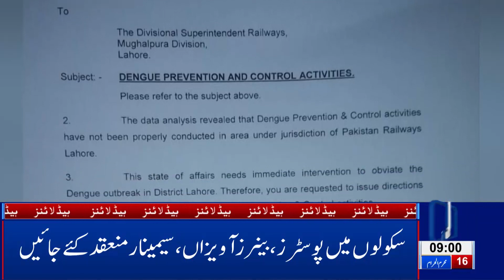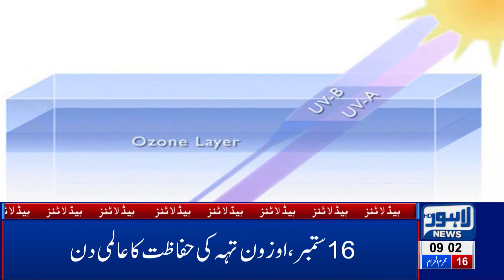Dark Clouds in City Turns Weather Pleasunt | 09 AM Headlines | 16 September 2019 | Lahore News